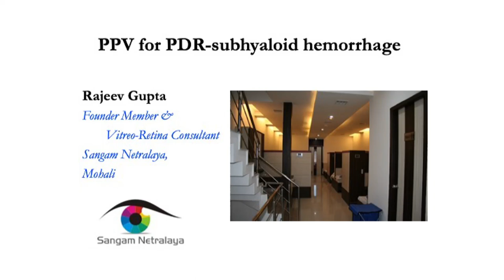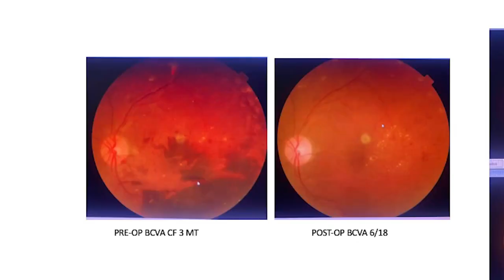Vitrectomy surgery for PDR with subhyaloid hemorrhage - Rajeev Gupta ,Sangam Netralaya, Mohali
Haag Streit/ Eibos/Constellation/ Ikegami HD
PPV, Vitrectomy surgery , Proliferative diabetic retinopathy, subhyaloid hemorrhage , Triamcinolone

Removal of posterior hyaloid completely is critical for safe removal of subhyaloid hemorrhage. This video demonstrates use of Triamcinolone assisted removal of posterior hyaloid and peripheral proliferations for easier and safe removal of sub-hyaloid hemorrhage in PDR.